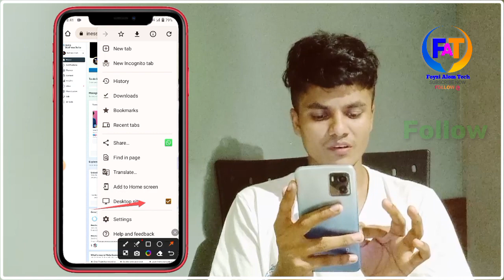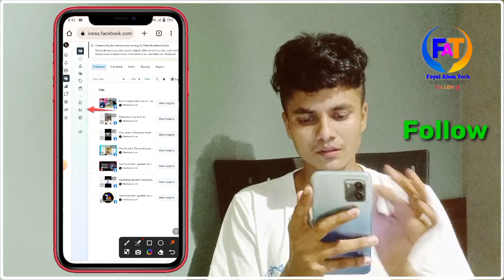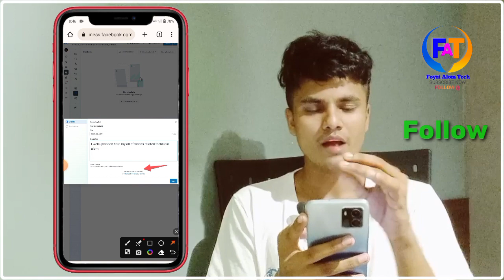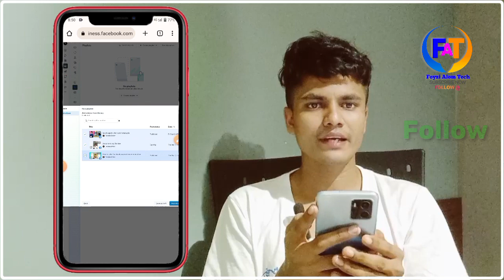how to create playlist on facebook page / how to create video playlist on facebook page mobile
in this video i show how to create playlist on facebook profile
facebook page par playlist kaise banaye
your queries -
facebook page playlist 2023
how to create facebook page playlist 2023